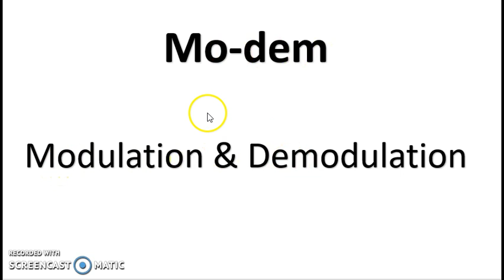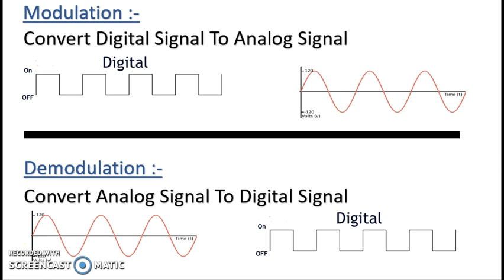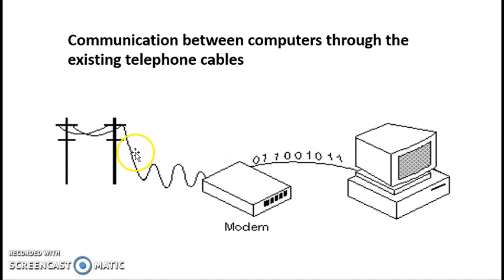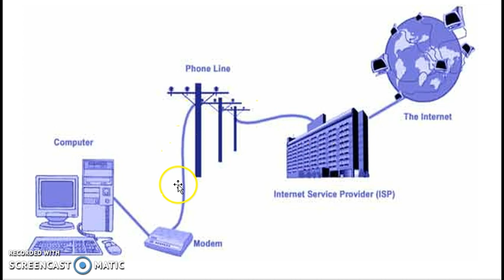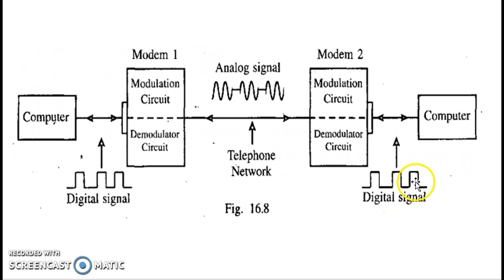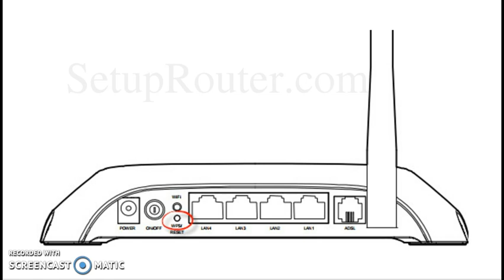What is Modem by iLeana Tech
Modulation and Demodulation Concept